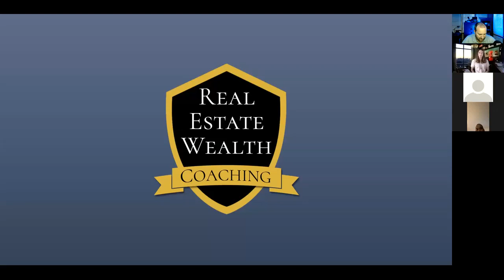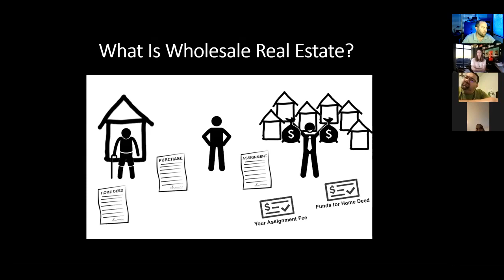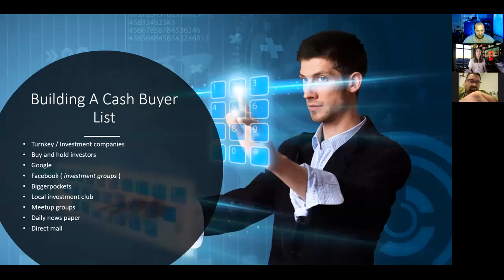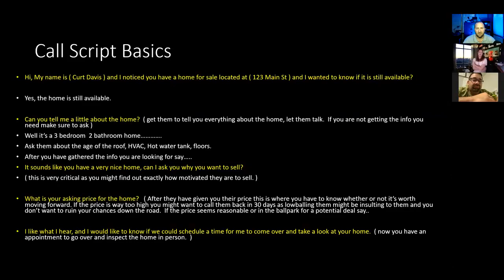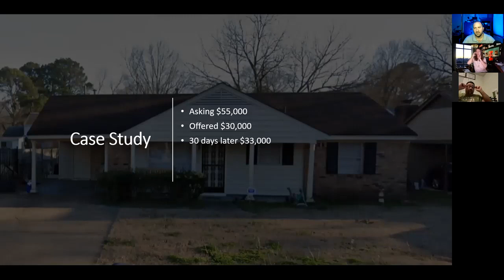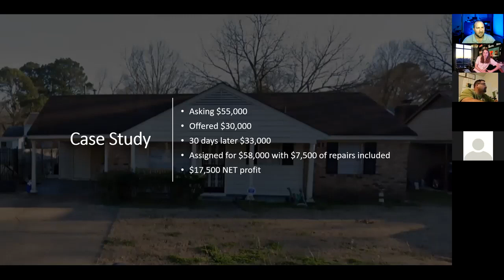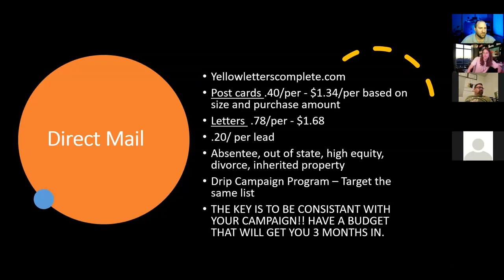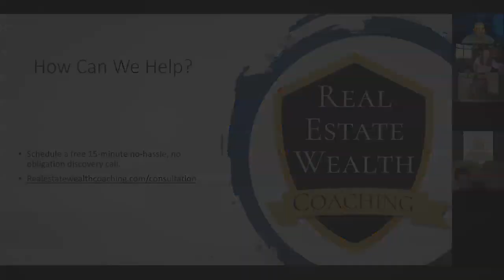How To Generate Leads And Close More Deals With Direct Mail And Driving For Dollars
In this video I will cover 2 main strategies to locate off market properties for wholesale investors.

Wholesale real estate investing is one of the most popular ways for new investors to start out doing. There are several ways to do this so how do you determine where to start and which strategy you should do? In this video I focus on how to Drive For Dollars and utilize Direct Mail for finding properties. I also will show you how to build a cash buyers list and I even go over a basic call script you can use which will help you when talking to sellers.  Make sure to stay until the end and leave a comment letting me know what you got out of this video!

Secret 7 Step Formula Revealed: How To BRRRR In Real Estate Investing

Want to learn more from Curt Davis? Follow these steps...